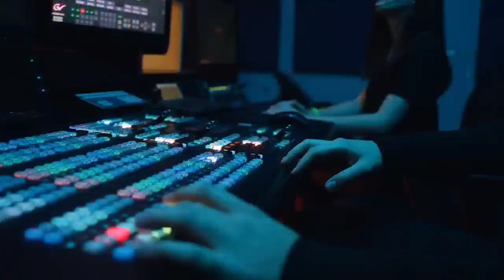Cumbia (REMIX EXTENDED) - Nio García // DJ Sánchez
🎵 Descarga MP3 🎵

📽️ Descarga MP4 📽️